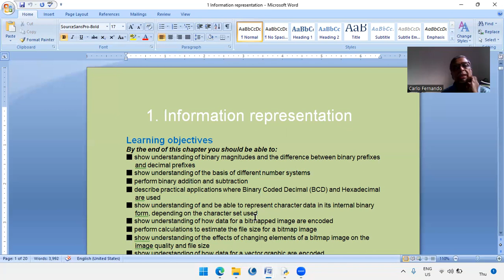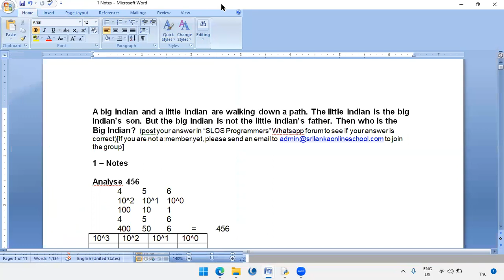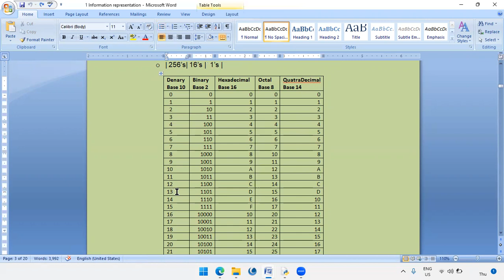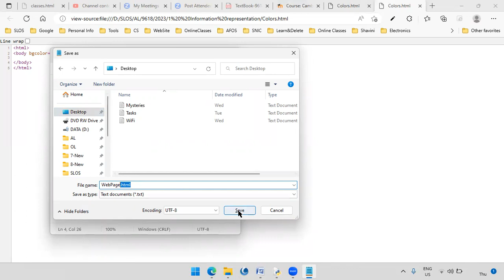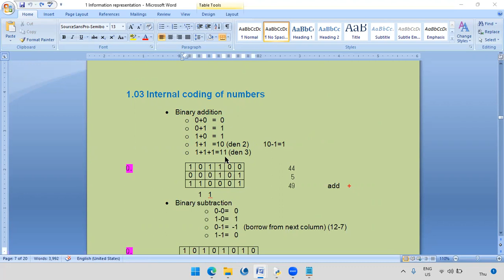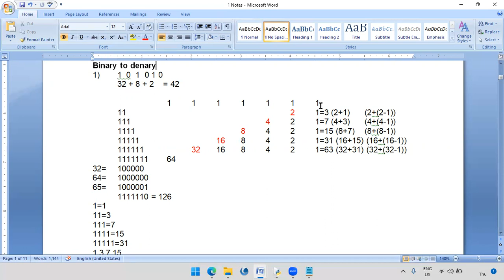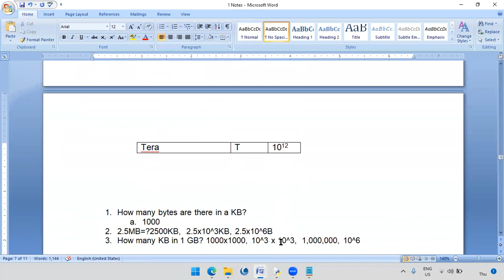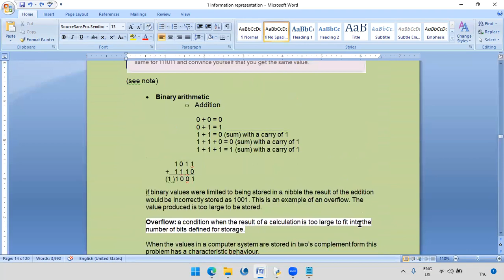1 Information representation - Part-1 - Cambridge A/L Computer Science (9618)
Cambridge A/L Computer Science  (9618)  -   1 Information representation - Part-1